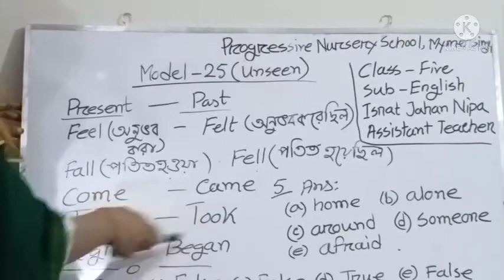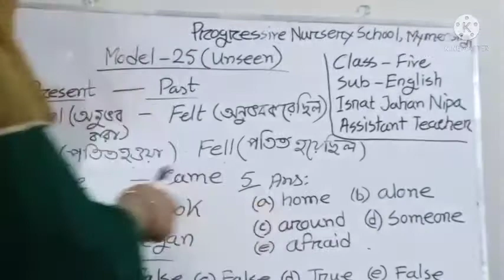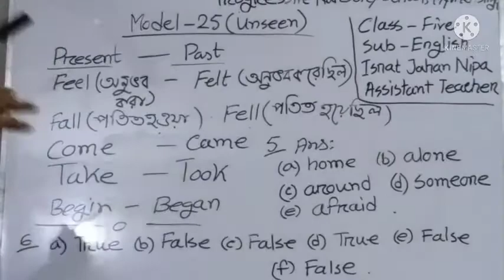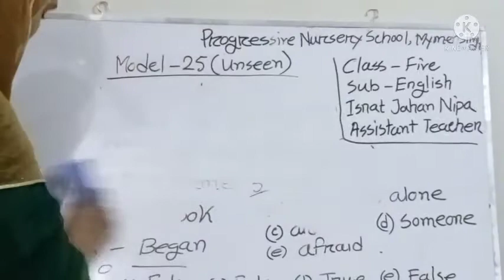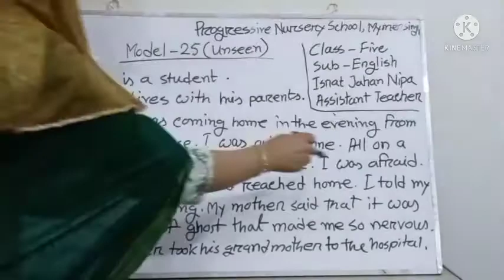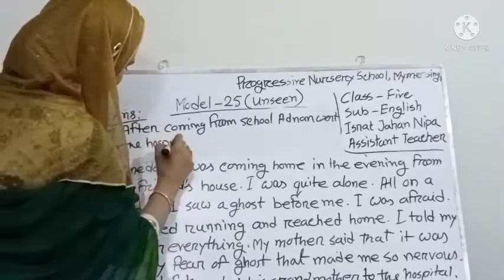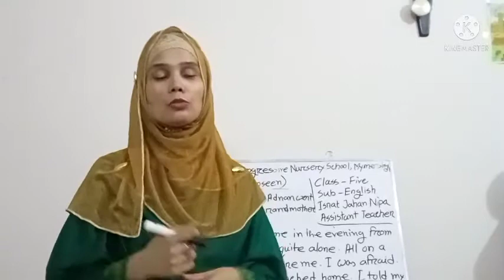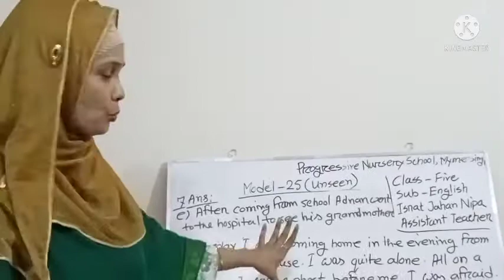ENGLISH - MQ-25 (UNSEEN) (5 to 8)